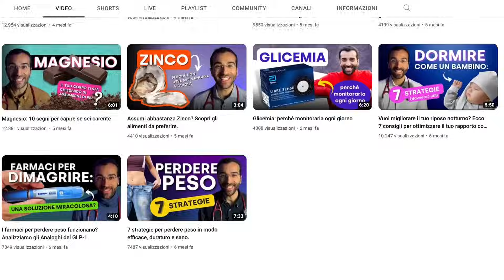Infarto silente: come riconoscerlo?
Hai mai sentito parlare di infarto silente?

Non se ne parla mai, ma rappresenta il 10-25% di tutti i casi di infarto (circa 120.000 persone ogni anno in Italia).

In questo video scopriremo le differenze dalla classica presentazione dell’infarto, quali sono i sintomi a cui prestare attenzione, quali sono le categorie più a rischio e perché viene diagnosticato solo a posteriore.

Ne hai mai sentito parlare?
Parliamone nei commenti!

P.S. Forse non lo sai, ma ho scelto di specializzarmi in cardiologia dopo aver letto questa frase:

“L’80% delle malattie cardiovascolari è prevenibile”.

Ed è con questo mantra in mente che ho creato una Masterclass per guidarti tra le migliori strategie di prevenzione cardiovascolare.

Clicca qui per iscriverti alla lista d'attesa e cominciare a ricevere tante preziose informazioni su come proteggere il tuo cuore

Sei stanco di sentirti stanco? Allora ti consiglio di leggere il mio libro.
Un testo in cui ho condiviso il mio metodo e raccolto tutte le strategie per aiutarti a ritrovare l'energia perduta e a migliorare la salute fisica e mentale 👇🏻

Se vuoi migliorare la tua salute e prevenire le malattie croniche, scarica il mio ebook gratuito da questo link 👇🏻

Ecco cosa troverai nel video:

00:44 - I sintomi dell’infarto
01:48 - Cos’è l’infarto miocardico
02:24 - Cos’è l’infarto silente
02:57 - I sintomi atipici dell’infarto silente
03:40 - Le due categorie più a rischio
04:40 - Come viene effettuata la diagnosi di un infarto silente
05:19 - Che impatto ha sul rischio cardiovascolare?